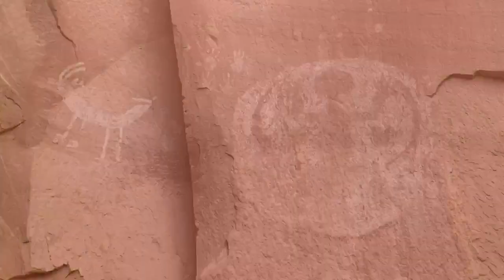Home Of Blue Corn Tassels | TheAncientSouthwest.com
TheAncientSouthwest.com
The story of a place called Betatakin or Talastima, depending on who you ask and when.
Navajo National Monument in Arizona

See photo galleries, post your own, and discuss with others at the Facebook Group “Ancient Southwest”

HIKING TOUR
Book a hiking tour with me at HiddenTreasureTrex.com
or
Book one of my hiking history Experiences through Airbnb. My profile page is

SOUTHWESTERN ART
I create Huichol Native American inspired sacred art using the traditional method of applying glass beads to hard media with a fixative of beeswax and pine pitch. View my ever changing collection of items for sale in my Etsy store "EyeOfGodArt"

WILD WOMEN ADVENTURE CLUB - LOS ANGELES
If you would like to join outdoor adventures with other enthusiastic female adventurers, see what's going on at